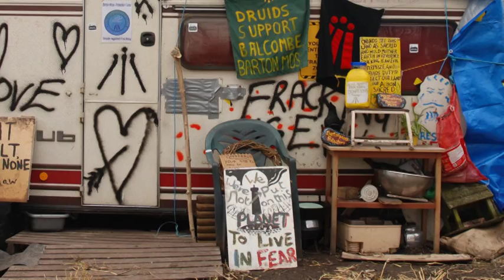best A2 Photography